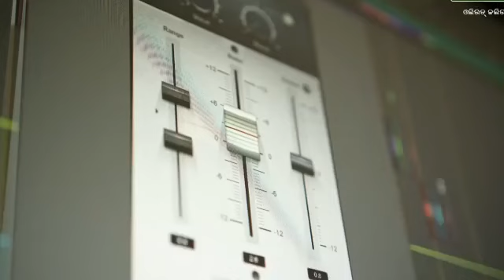"This Heart" and "Humsafar" | ଆଲବମ | "ଏ ଦିଲ " ଓ " ହମସଫର | odishavoice24